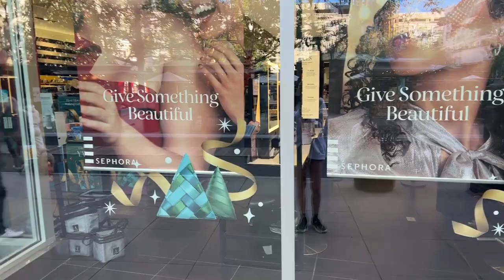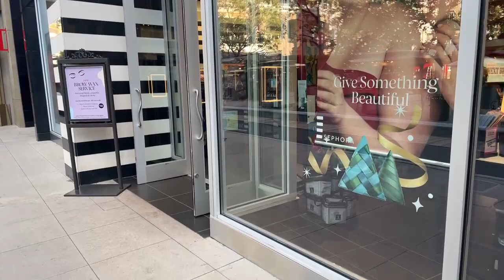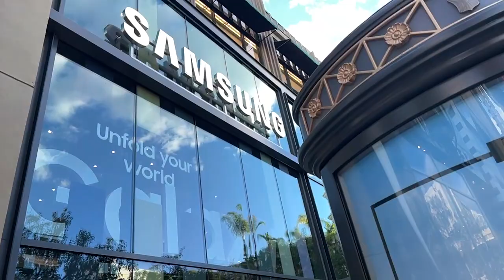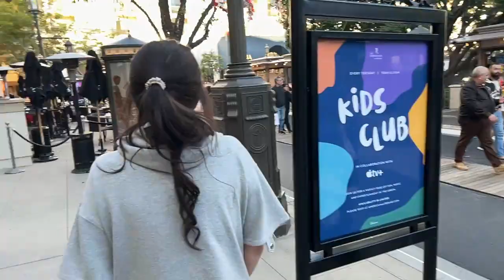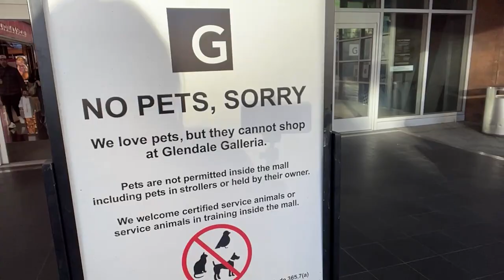19990103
short ow2 stream Yes sadly :( I have to wake up early tomorrow SO GET IN HER | ariasaki | 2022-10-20: